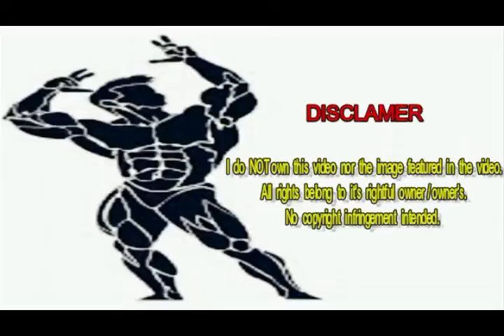Bodybuilder Jahmar Amani Muscle Flexing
Jahmar Amani, 1985, Miami Beach (FL), 223.1 (weight)

Contest History:
Year Division                          Class     Place

2021 Men's Bodybuilding Novice 1
2021 Men's Bodybuilding Masters 35+ 1
2021 Men's Bodybuilding Open Heavyweight 1
2021 Men's Bodybuilding Open Class Overall